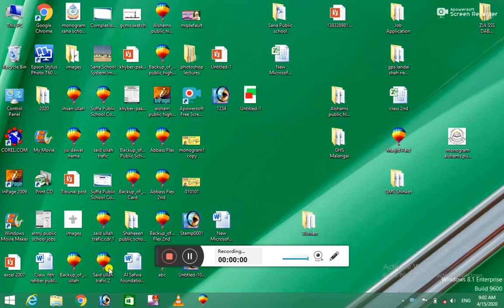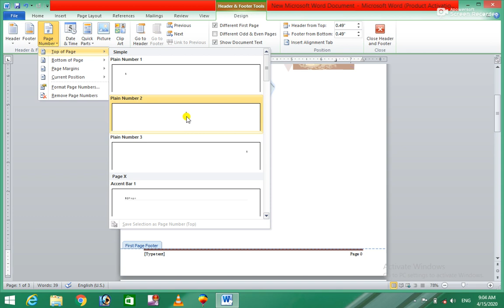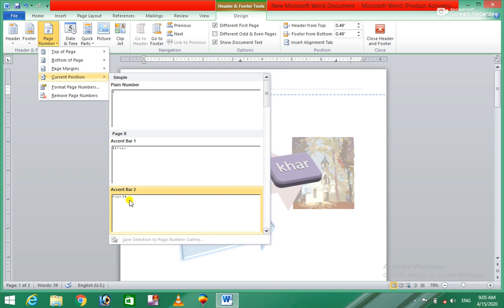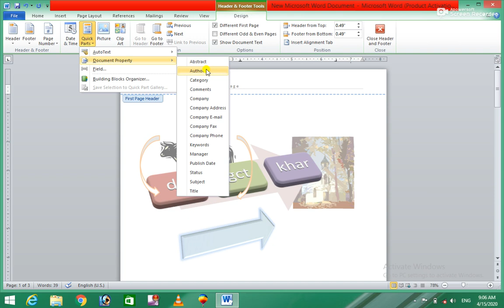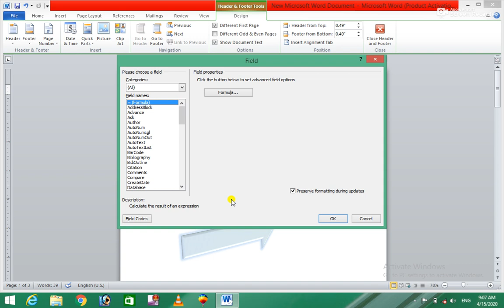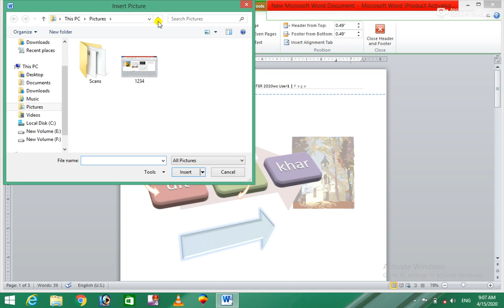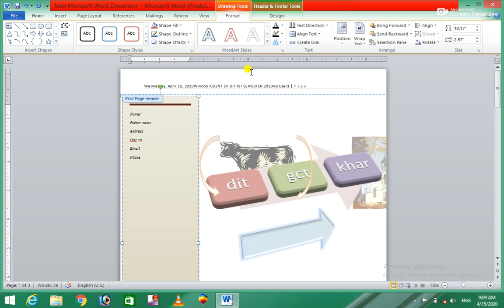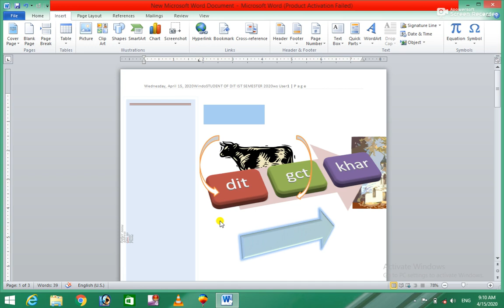MS Office 2010 7th Class